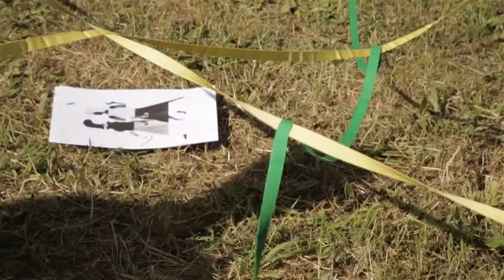PRESENT by Giulio Bonasera | TRAME 2015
TRAME_Trasmissioni di Memoria promotes active aging through art, memory and territory. The project is produced by CEMEA del Mezzogiorno Onlus and curated by WALLS.

# 123 - An artwork of Giulio Bonasera and the San Basilio Senior Center. In collaboration with Noeo. Video of Richard Rabacchi, shot by Vito Pagano.